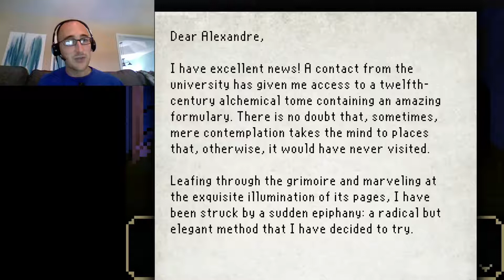The Last Door (with Levi), part 10 - Jump Scares